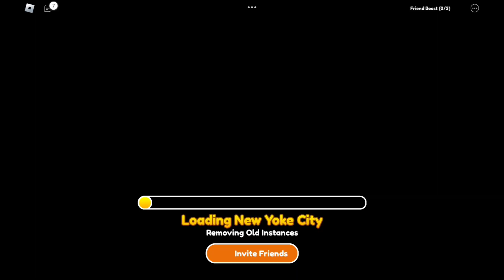Sonic Speed Simulator | Cream Gameplay Part 30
Sonic Speed Simulator for Cream Gameplay Part 30 are upgraded the fast friends of Cheese The Chao have been level up to star 3 on this game a stream server to make more rings and Chaos Orbs to make highest level on this players that time a days in the video at channel!